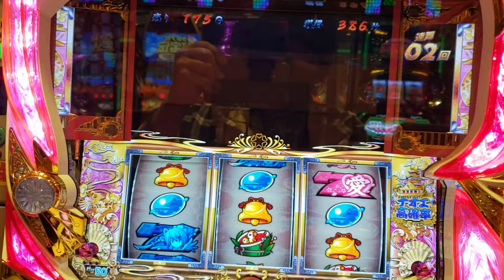『外しますだと…』スーパーサイヤ人猿め～【いろはに愛姫】